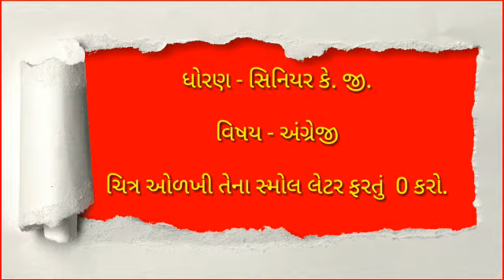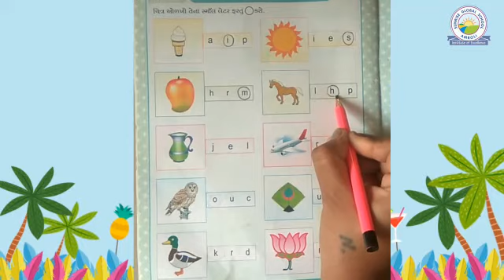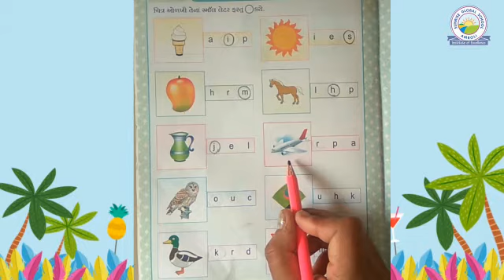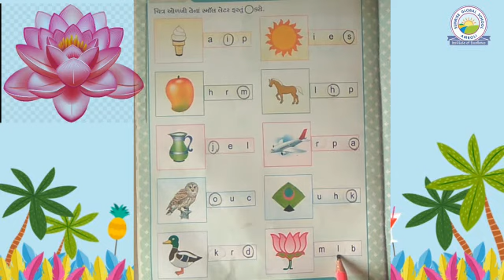English : Look at the picture and circle the correct letter (Sr. Kg. - Neha Chauhan )